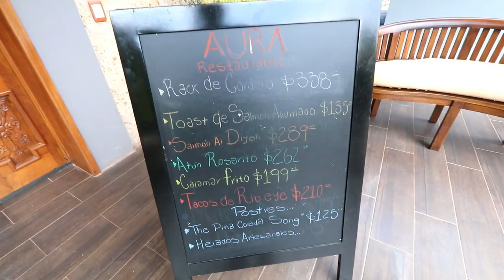Small Walking tour of Koanze Luxury Hotel & Spa | Atemejac de Brizuela | Jalisco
Small Walking tour of Koanze Luxury Hotel and Spa | Atemejac de Brizuela

A full-service spa, a restaurant, and an indoor pool are available at this hotel. Free breakfast (local cuisine) and free self parking are also provided. Other amenities include a bar/lounge, massage/treatment rooms, and a business center. All 23 soundproofed rooms feature free WiFi and Select Comfort beds. For entertainment, Smart TVs come with Netflix, and guests can also appreciate comforts like Egyptian cotton sheets and down comforters.

Koanze Luxury Hotel & Spa is located in Atemajac de Brizuela. Local points of interest include Sierra de Chiquilistlan, San Antonio de Padua Temple, and Bosque La Mexicana.

My Camera TOOLS |
WIDE LENS
SMALL CAMERA
GORILLA POD
Mavic Air Drone |

Cold Press Juicer
Sous Vide